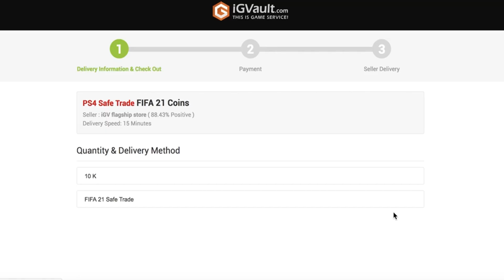Letting the PATH TO GLORY UPGRADE PACK decide my FUT Champs Team...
In todays video i let the path to glory upgrade pack decide my fifa 21 team!

In this video we try use: FIFA 21, FUT, 20x path to glory upgrade packs, path to glory upgrade packs fifa 21, fifa 21 ptg upgrade pack opening, fifa 21 path to glory upgrade pack, ptg guaranteed pack opening, path to glory, fof, FIFA 21 Guaranteed Path to Glory Pack, FIFA 21 Path to Glory Pack, Guaranteed Path to Glory Pack, Path to Glory, Path to Glory Packs, Guaranteed Festival of Futball Pack, Festival of Futball, Euro 2020, FUT Champs, Path To Glory Upgrade, fifa 21, fut 21, fifa 21 ultimate team, Letting the PATH TO GLORY UPGRADE PACK decide my FUT Champs Team...